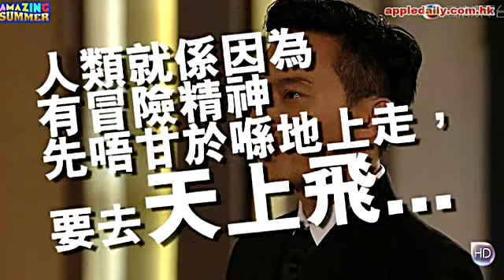《衝上雲霄II》首播 Chilam帶足全場